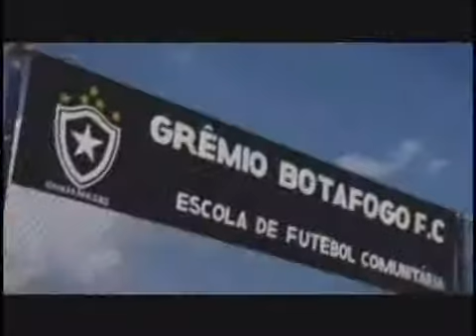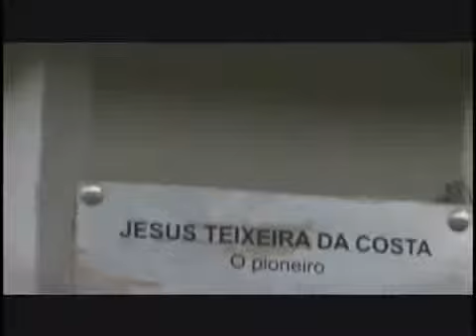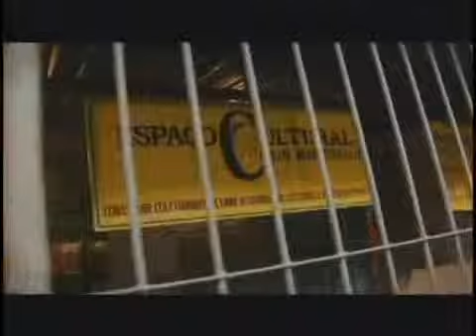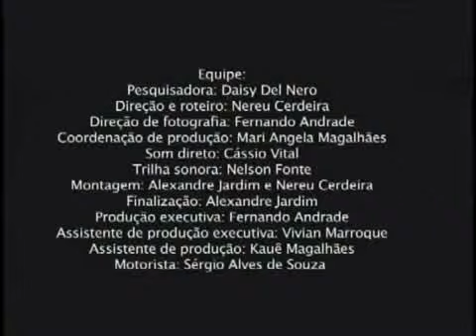Gazeta da Semana